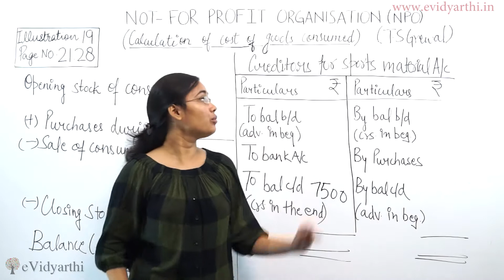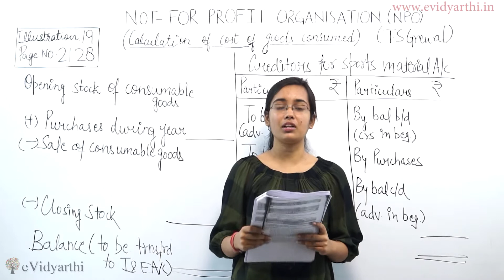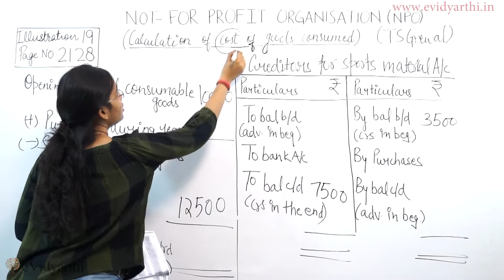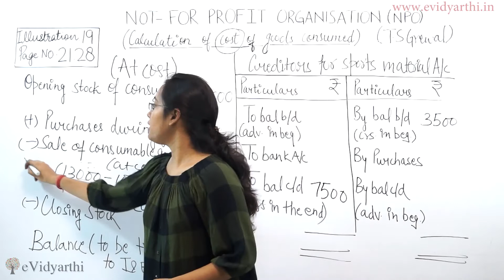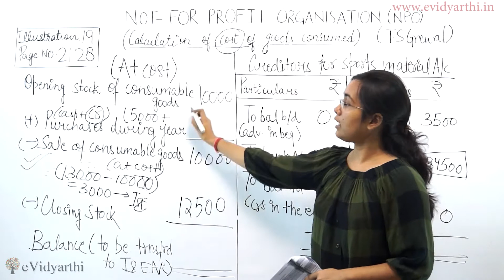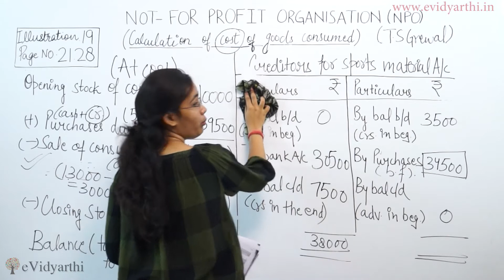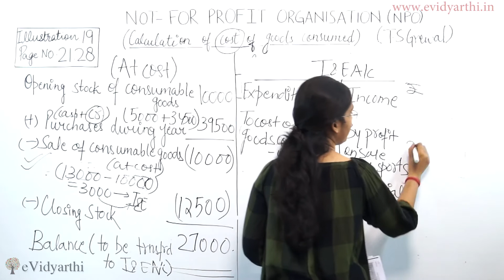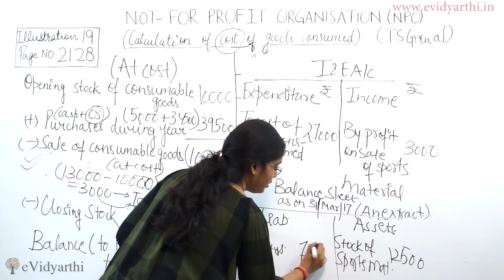Not For Profit Org (NPO), Illustration 19 Page 21.28 - (T.S Grewal Accounts Class 11th)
In this video, i will teach you about not for profit organisation. Learn the easy way to solve the questions.